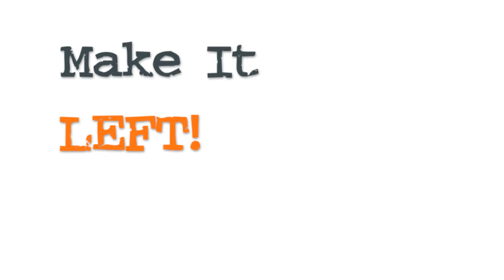Make It Left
Call and book your senior portraits today at Left Turn Studio